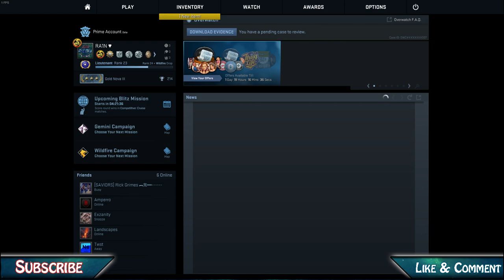SOLO QUEUE FULL COMPETITIVE MATCH MAKING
GPU: GeForce GTX 970
CPU: Intel(R) Core(TM) i5-4460 CPU @ 3.20GHz
Memory: 8.00 GB RAM
OS: Windows 10
2TB Hard drive
24Inch 144hz Monitor
Razer DeathAdder

PSN: RainDargHD
Steam: RainHD
Here Are My YouTube Fwiendz!